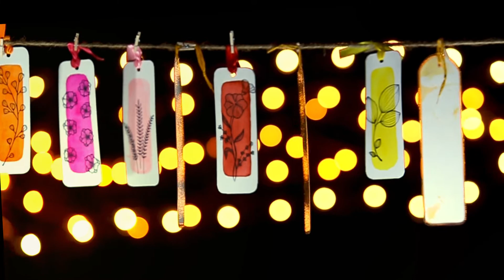DVC | Chashmish Artist | Haris Latif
Low budget DVC shot by me with one lens.
Camera: Canon 6D
 Lens: 85mm
Lights: Three tubelights and three fairy lights
Produced by Muhammad Ziauddin
Art Director: Kamal Ahmed
Director, D.O.P & Editor: Haris Latif